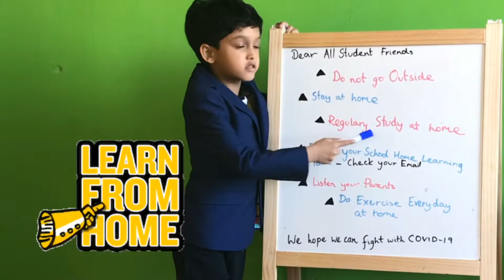Coronavirus Advice for kids, করোনা ভাইরাস ছোটদের জন্য পরামর্শ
Some advice for childrens,stay at home ,study at home, we hope we can fight with covid-‘19